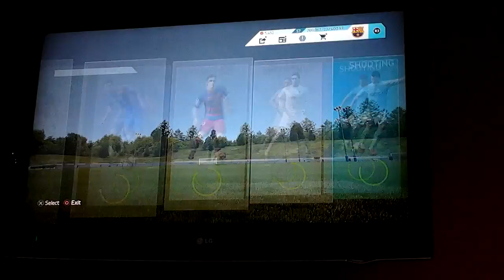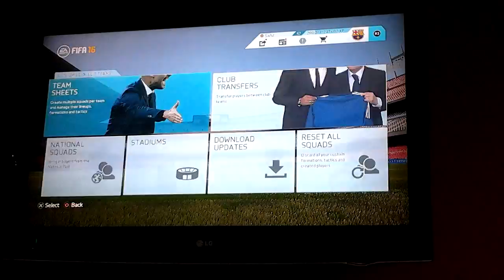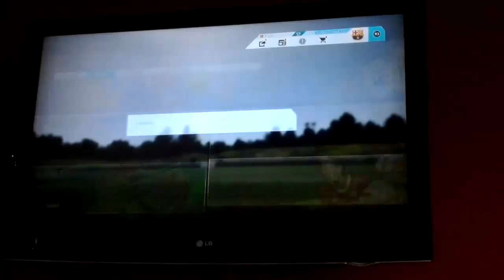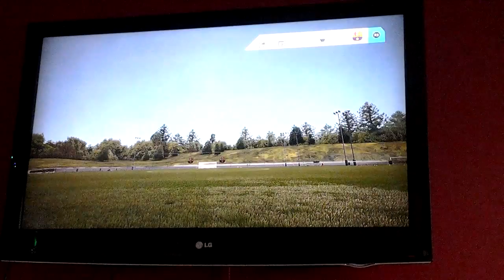Fifa 16 Skill games Glitch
This is my glitch series were i find glitches and tell you how you do them.